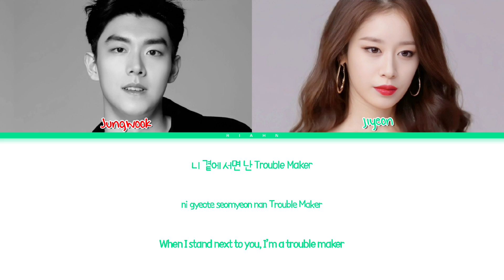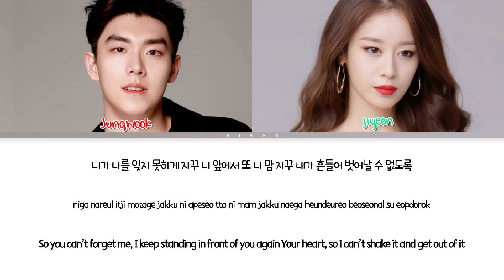Jung Wook & Jiyeon Trouble Maker Lyrics (지연 & 지연 Trouble Maker 가사) [Color Coded Lyrics]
Video by @RiAhn
• Artist : Jiyeon (지연) & Jung Wook (정욱)
• Song ♫ : Trouble Maker
• Album : ...
• Released : ...